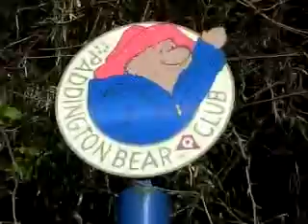さがみ湖リゾート プレジャーフォレスト (1)